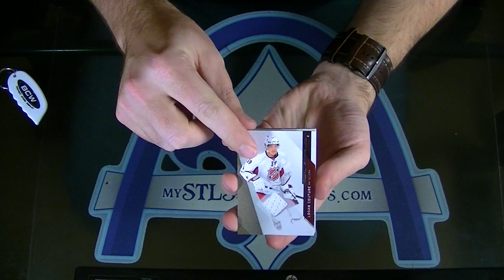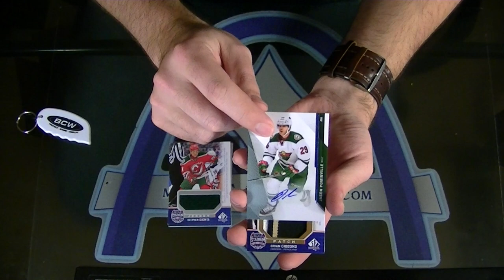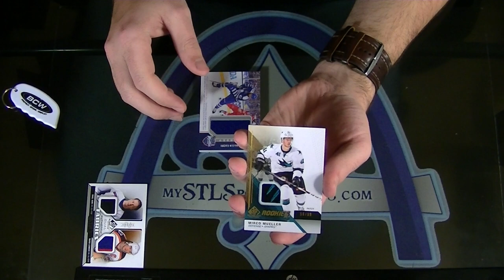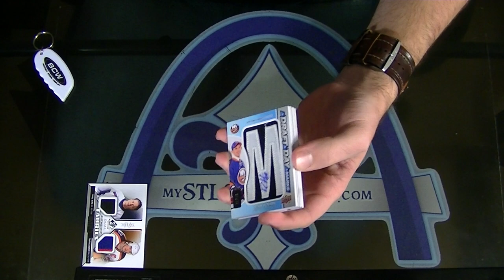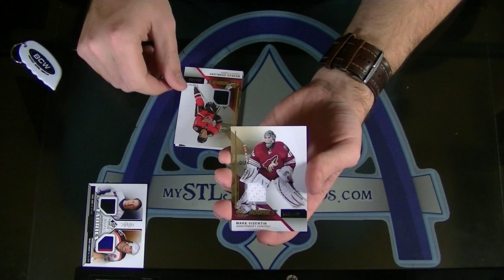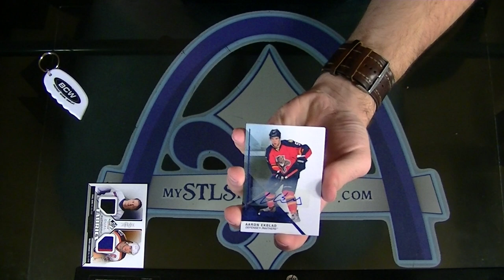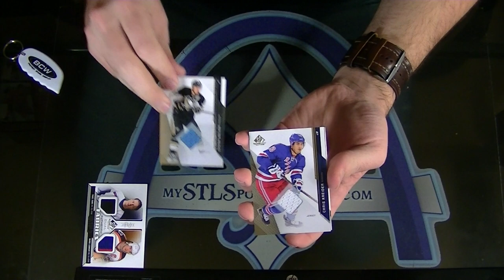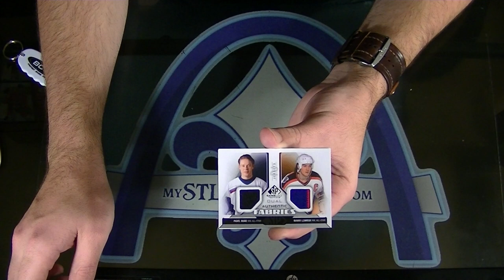2014-2015 Upper Deck SP Game Used Hockey Team Pick Case Group Break #1104